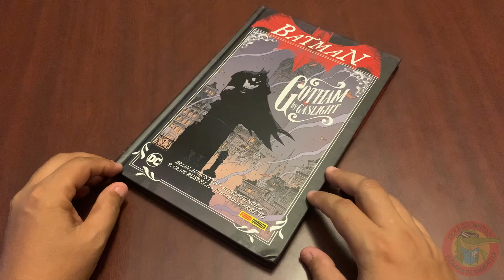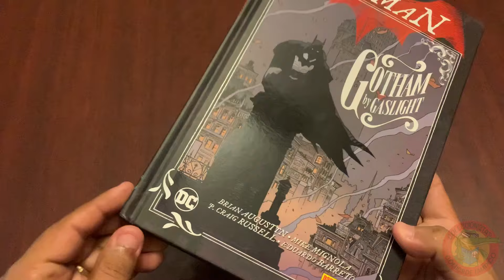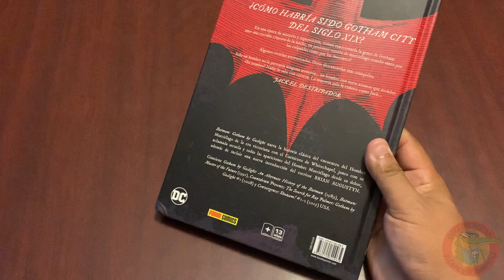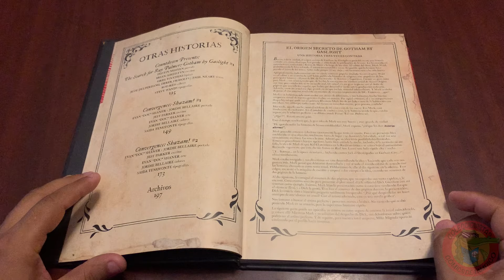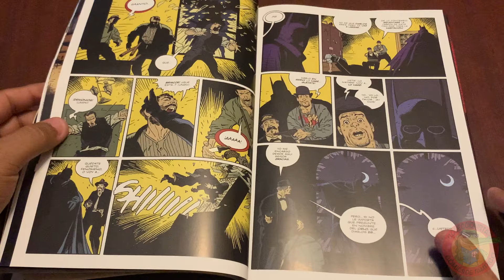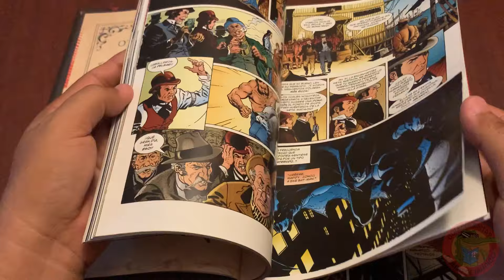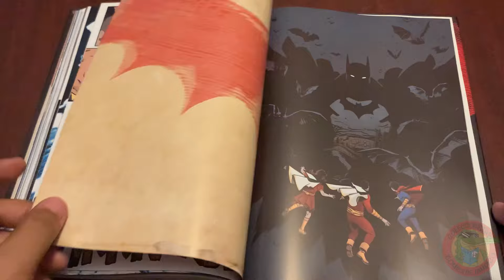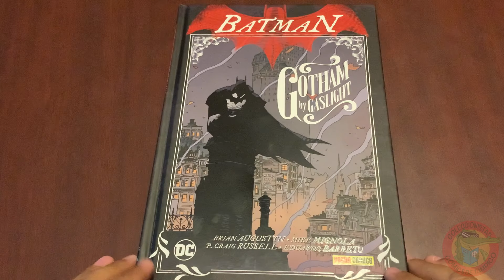BATMAN GOTHAM BY GASLIGHT DC Vintage PANINI México Full review #505